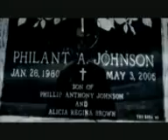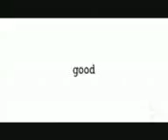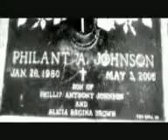Dead And Gone